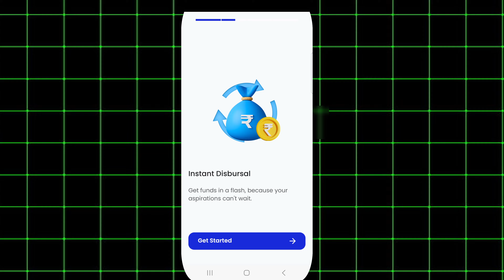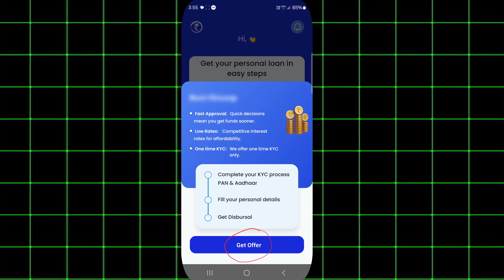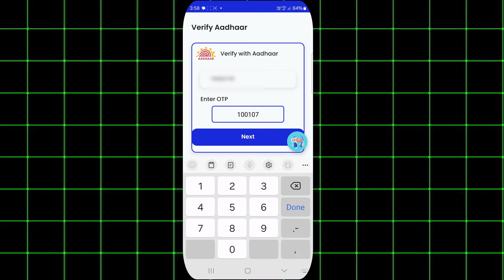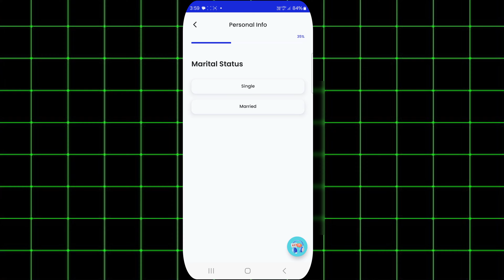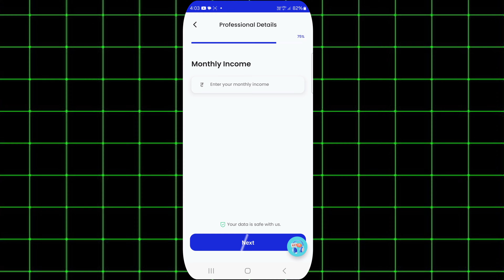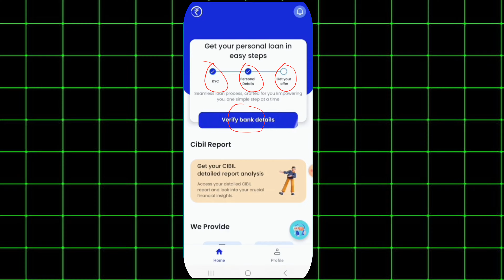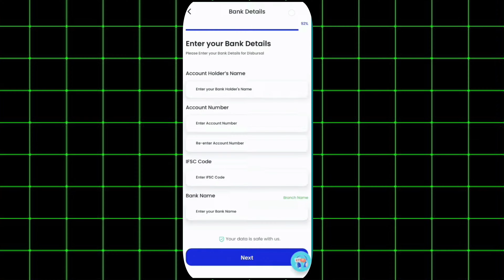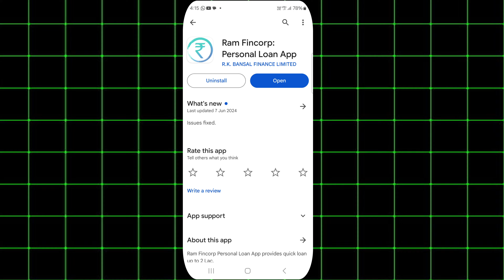Loan app fast approval 2024 Bad CIBIL Score Loan - New instant loan app without income proof 2024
Quarise Solved
Loan app fast approval 2024
Bad CIBIL Score Loan
New instant loan app without income proof 2024
new loan app fast approval today
loan Kaise apply Karen without income proof
loan Kaise Le without sibil score
loan app fast approval without sibil
fast loan app fast approval
personal loan
personal loan lowest interest rates
personal loan best app
loan app
instant personal loan Kaise liya jata hai
instant personal loan Kaise mil sakta ha
personal loan Kaise Le online
personal loan Kaise liya jata Hai mobile se
personal loan Kaise apply Karen Aadhar Card se